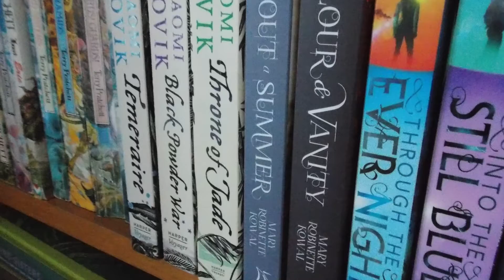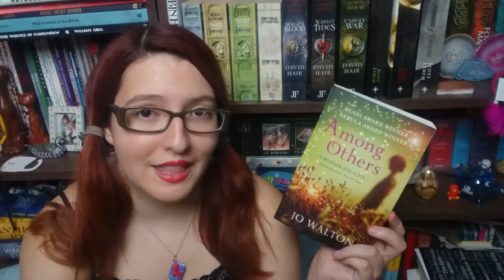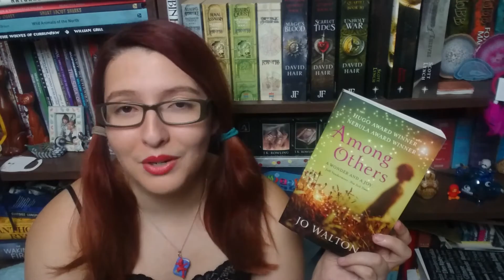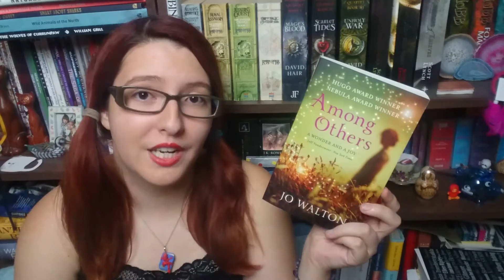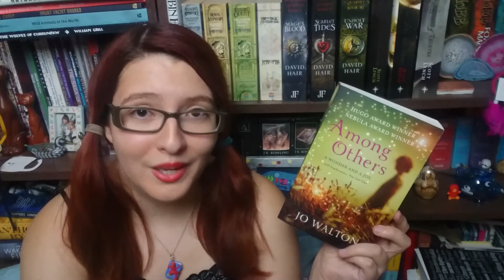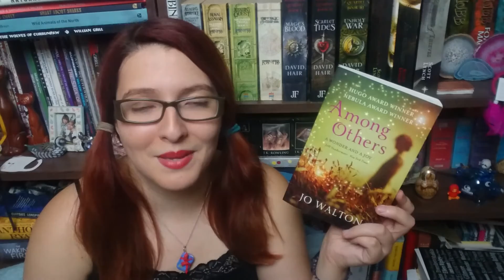Among Others | Book Review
This is a non-spoiler review of a VERY SFF-themed book and it's one I think many of you would enjoy. Let me know if you've read it and what you thought of it below :D